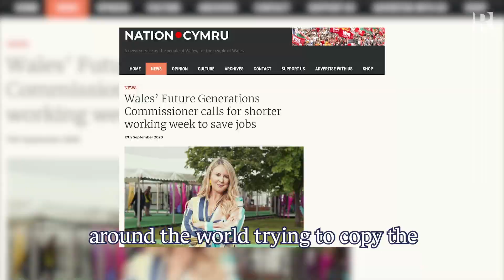Roman Krznaric on becoming time rebels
Wales, Sweden and Portugal are starting a revolution… Roman Krznaric explains a fundamental shift in how these countries in particular are looking towards the future.